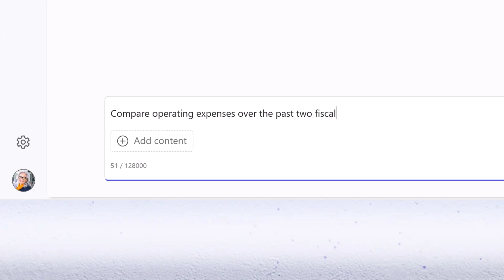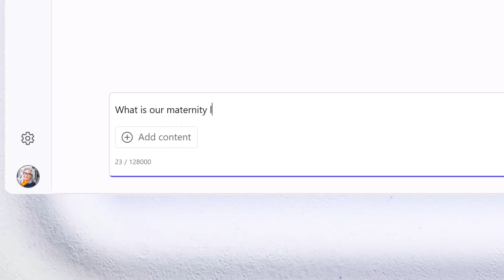What are Microsoft 365 Copilot agents and how to use them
Transform the way you work with the power of Microsoft 365 Copilot agents! Agents are like expert assistants, ready to help you and your team tackle specific tasks with ease. From streamlining repetitive tasks to delivering actionable insights, these pre-built tools are designed to work within your data, from emails and documents to meetings and websites.

In this video tutorial from Microsoft, we'll show you how agents can simplify work across finance, HR, marketing, and beyond—so you can focus on what matters most. Ready to dive in?

0:00  Introduction to agents
0:12  Getting started with agents
0:22  How agents Work
0:40  Automating tasks with agents
0:48  Example: Finance agent
1:05  Example: HR agent
1:19  Applications across teams